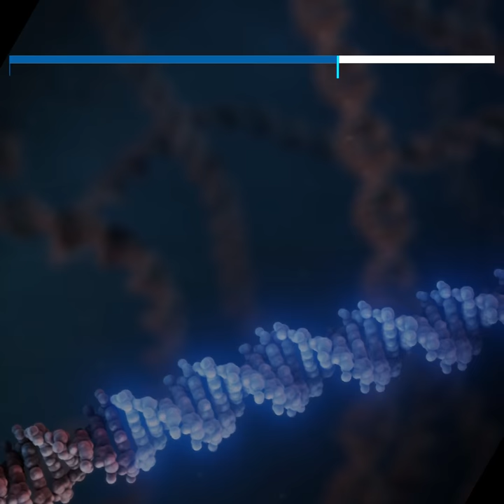Science in Seconds: Cell and Gene Therapy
Cell and gene therapy targets disease at its source. Watch to learn how they are different from conventional medicine.